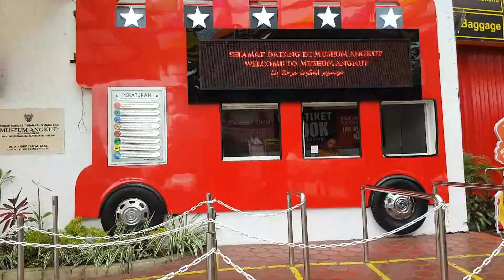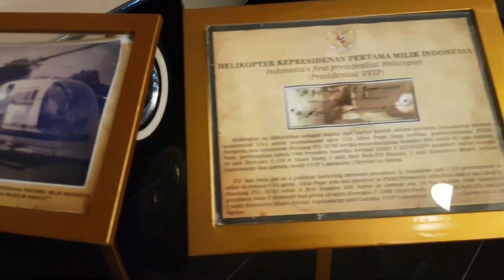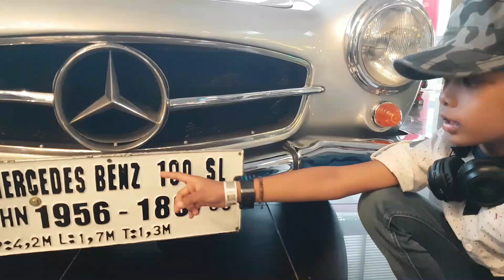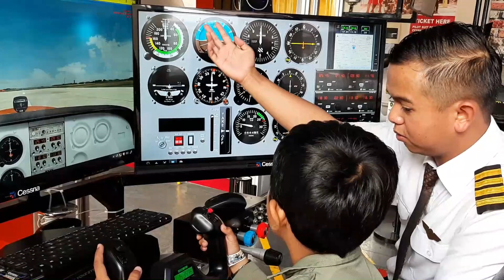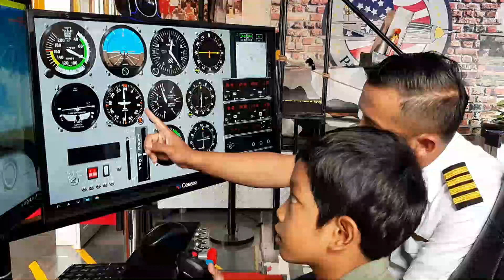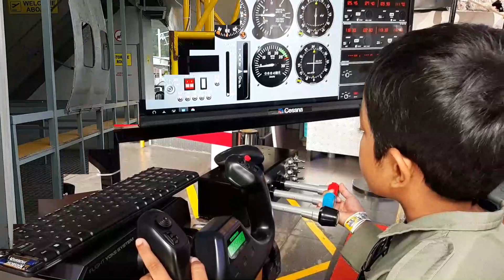Museum Angkut Part 1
Assalamualaikum guys. di video ini galang sedang liburan ke Museum Angkut yang ada di kota batu guys. pastinya seru banget...yuk guys tonton terus video galang ya...jangan lupa Subscribe Like dan Lonceng ya...terima kasih